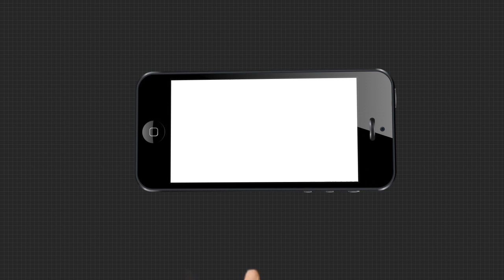ବାଲେଶ୍ବର ଉପର୍ନିବାଚନ ପ୍ରଚାର ସମୟରେ ବାଲେଶ୍ବର କଳାକାରଙ୍କ ଧାରଣା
ବାଲେଶ୍ବର ଉପର୍ନିବାଚନ ସମୟରେ କଳକାରଙ୍କୁ ନେଇ ଭୋଟ ପ୍ରଚାର କରିବା ପ୍ରସଙ୍ଗକୁ ନେଇ ଧାରଣାରେ ବସିଛନ୍ତି ବାଲେଶ୍ବର କଳାକାର ସଂଙ୍ଘ.